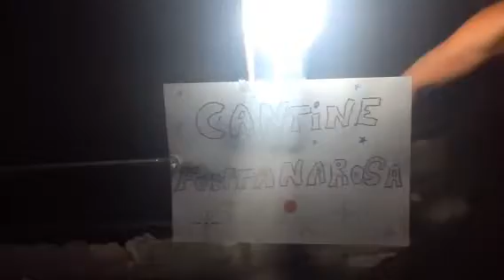Positano. de....cantando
Lucioesp